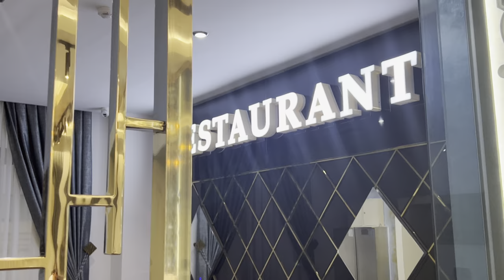Toshkentdagi "Novza" mehmonxonasi (обзор отель в ТАШКЕНТЕ)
Chet eldagi va  hamyurtlarimiz uchun qulay joylashuvga ega va hamyonbop narxlarda Toshkentdagi "Novza" mehmonxonasi, siz bu videoda mehmonxona qulaylikari bilan to'liq tanishishingiz mumkin.